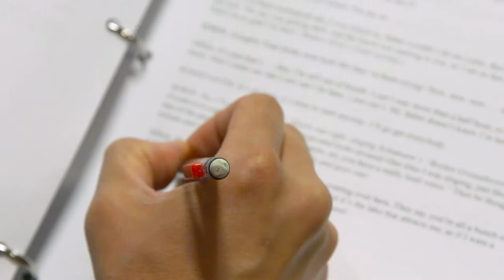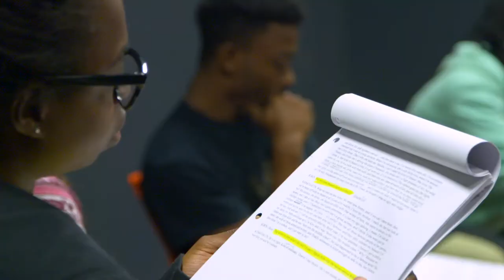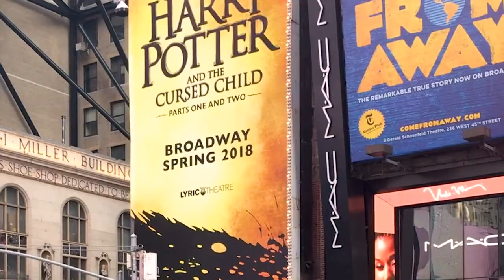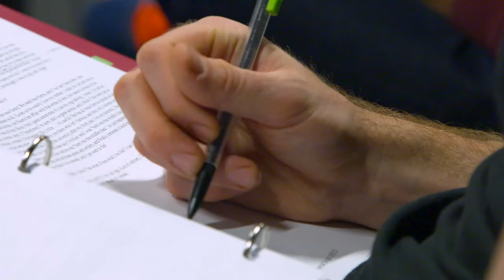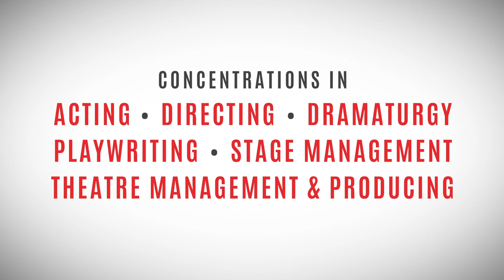Columbia MFA in Theatre, Acting Concentration